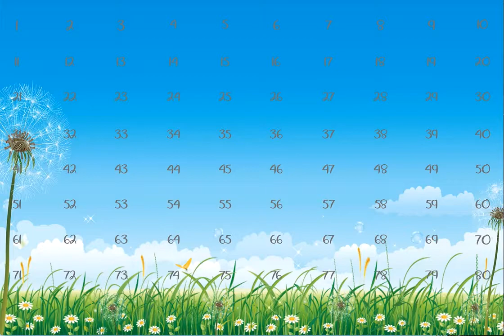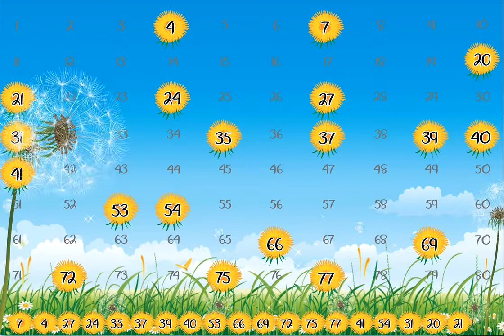PA_dandelion 7 13 2020